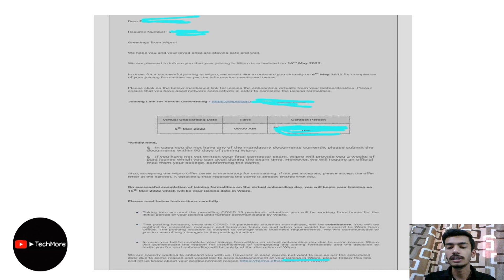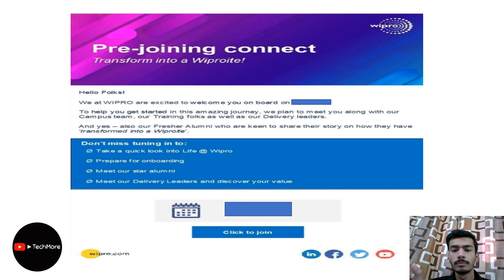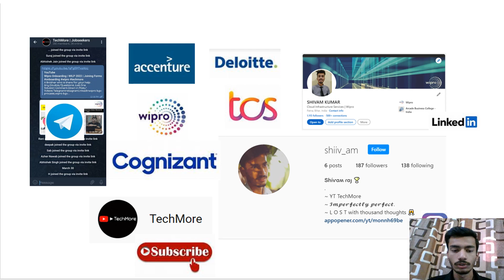Wipro Onboarding On 6 May | Mobile no. issue ,Date issue WILP Elite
A Brother who is there for your help. Any Doubts/Questions Just One Solution Comment Down in Post/Videos.

6 may onboarding
16 may date of joining
date of joining on 16 may
joiing forms in wipro
Mobile no. issue in BGV wipro
date issue in connect session
techmore
wipro onboarding preconnect session,
wipro onboarding process 2022,
wipro onboarding readiness survey,
wipro pre connect session,
wipro pre joining connect,
pre connect session in wipro,
wipro bgv process,
wipro bgv mobile number issue,
wipro bgv clarification,
wipro bgv mail,
wipro bgv failed,
wipro bgv rejection,
wipro bgv process in telugu,
wipro bgv problem,
wipro bgv after,
wipro reject after bgv,
wipro elite after bgv,
wipro rejection mail after bgv,
wipro bgv date of birth change,
wipro bgv clarification mail,
wipro bgc check,
wipro bgv error,
wipro elite bgv process,
wipro bgv link expired,
wipro bgv work experience,
wipro bgv full process,
wipro bgv form fill up,
wipro bgv filing,
wipro bgv form,
wipro bgv issue,
bgv in wipro,
bgv in wipro 2022,
wipro bgv link,
wipro bgv link not working,
wipro bgv link regeneration,
wipro bgv mail not received,
wipro bgv rejection mail,
wipro bgv not working,
wipro bgv next process,
bgv of wipro,
wipro bgv process 2021,
wipro bgv process 2022,
wipro after bgv process,
wipro bgv regenerate,
wipro bgv status,
wipro bgv session,
wipro bgv time,
wipro bgv upload,
wipro bgv update,
wipro bgc verification,
wipro bgv verification,
wipro wilp bgv,
wipro wilp bgv 2021,
wipro bgv 2022,
wipro wilp bgv 2022
wipro preconnect session
wipro preconnect session
wipro onboarding means,
wipro onboarding meeting,
wipro onboarding survey mail,
wipro wilp onboarding mail,
wipro nlth onboarding,
wipro embark onboarding not working,
wipro online onboarding,
wipro onboarding process tamil,
wipro onboarding postponed,
wipro onboarding process mail,
wipro onboarding session,
wipro turbo onboarding process,
wipro onboarding updates 2022,
wipro onboarding video,
wipro virtual onboarding 2021,
wipro virtual onboarding 2022,
wipro wilp onboarding,
Tech More
tech more
tech more shivam
techmore
Tech More Shivam
techmore shivam
tech